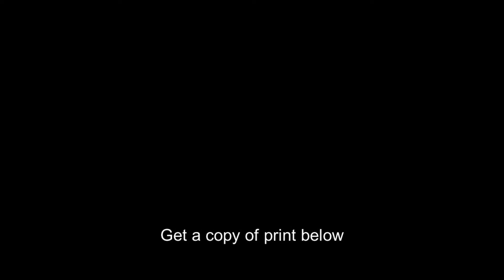D.L. & W. railroad Station,Maplewood,N.J.,New Jersey,Essex County,RR,Automobile